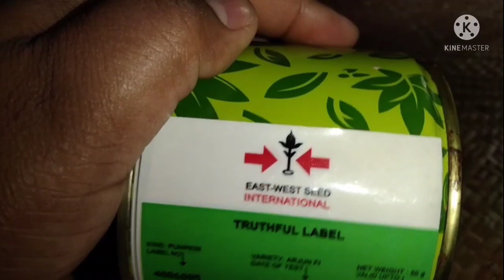আজকের রান্না জাটকা মাছ দিয়ে ফরাস ডাল,ডিম + আলুর ঝোল।